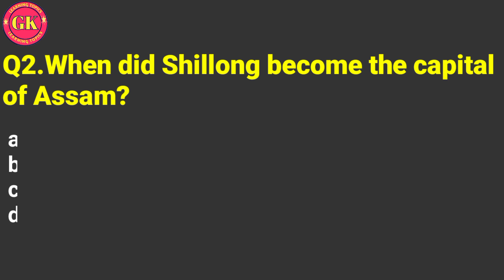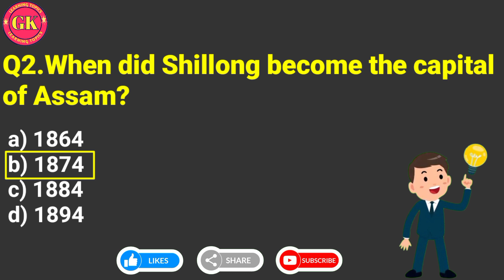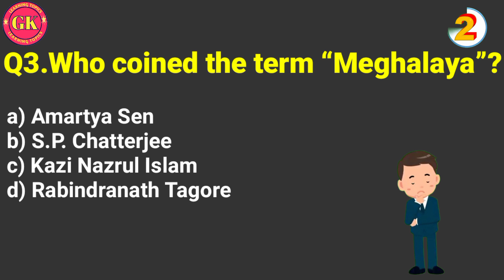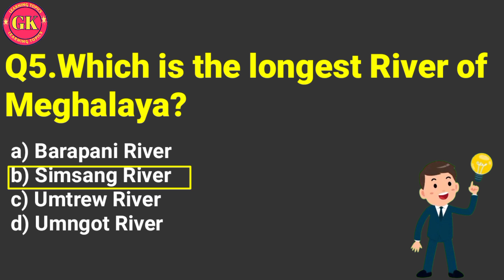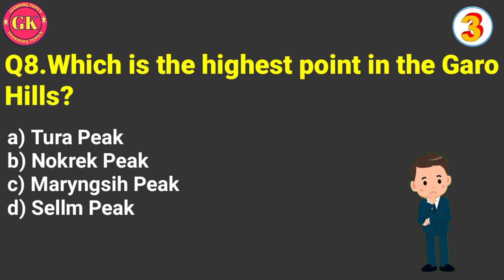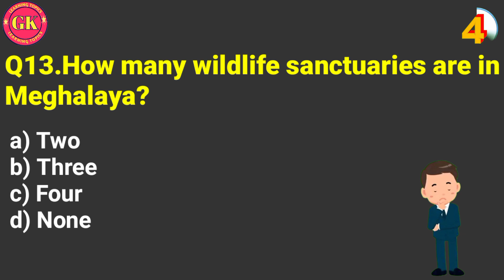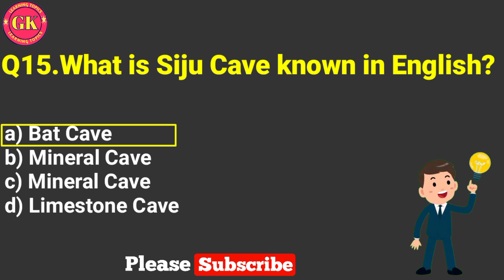Meghalaya GK Quiz//Police most important Questions 2022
This is my part 4 video of Multiple Choice General Knowledge question answers. This video contains 15 MCQ question answer for all competitive exams like Meghalaya Police, DSC
etc..